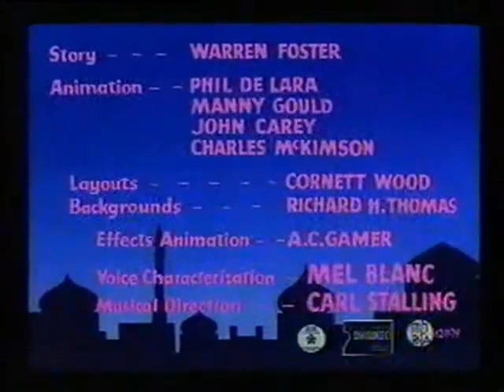Looney Tunes "A-Lad-In His Lamp" Opening and Closing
Released:October 23, 1948
Director:Robert Mckimson
Starring:Bugs Bunny